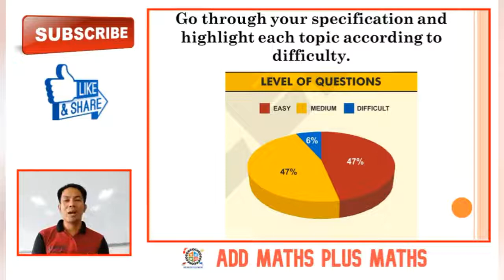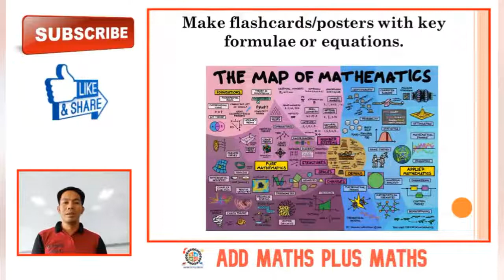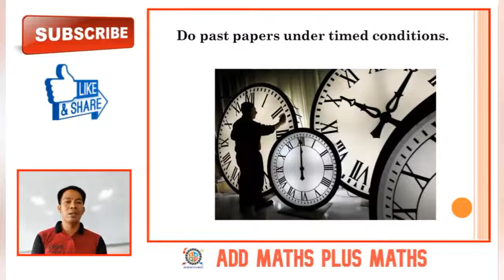Paano Pumasa sa Exam sa Math? REVISION TIPS